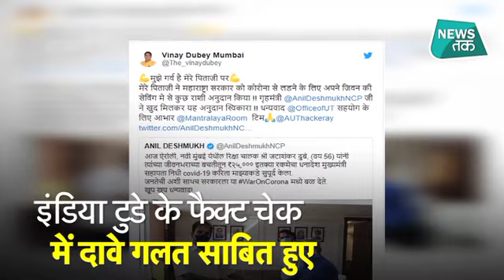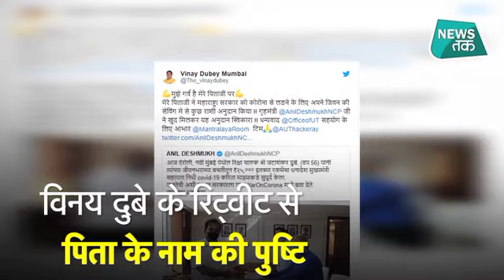FACT CHECK: क्या है विनय दुबे के धर्म को लेकर वायरस सोशल मीडिया पोस्ट की असलियत ?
मुंबई के बांद्रा रेलवे स्टेशन पर हाल ही में प्रवासी मजदूरों की भारी भीड़ इकट्ठा हुई थी. इस मामले में हिरासत में लिए गए विनय दुबे को लेकर सोशल मीडिया पर एक पोस्ट वायरल हो रही है. पोस्ट के जरिये दावा किया जा रहा है कि विनय दुबे के पिता का नाम महमूद है और वह मुसलमान है, लेकिन लोगों को गुमराह करने के लिए हिंदू नाम रखा हुआ है.